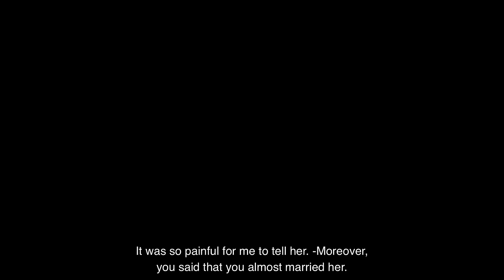ITS OKAY LETS TALK - Episode 2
Through the shadows of doubt and the weight of judgment, Narain's heart dared to seek its truth. In a time when acceptance seemed like a distant dream, he battled against the currents, holding onto the flicker of hope within. Sacrifices were made, tears shed, but with unwavering determination, Narain found his way to love's embrace. Love as he knew it.

With a family's understanding, his journey has blossomed into a testament of resilience and unwavering love. Today, Narain stands tall as a beacon of light for those still navigating the darkness of self-discovery.

May his story serve as a gentle reminder that love knows no bounds and that every step taken towards authenticity is a triumph worth celebrating. Let Narain's courage ignite a flame within your soul, empowering you to embrace your truth and love fearlessly. 🌈💕